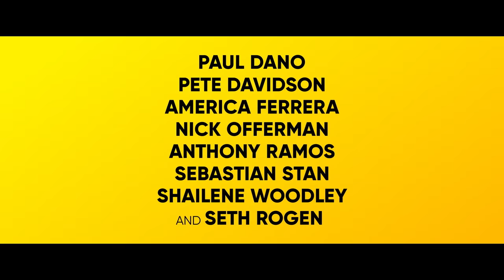DUMB MONEY | “They’re coming after you” – In cinemas September 22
This is what happens when big money meets lots (and lots) of little guys. DumbMoneyMovie is exclusively in cinemas September 22.

Dumb Money is based on the insane true story of the YouTuber who brought Wall Street to its knees and got rich by turning the video-game retailer GameStop into the world’s hottest company. In the middle of everything is regular guy Keith Gill (Paul Dano), who starts it all by sinking his life savings into the stock and posting about it. When his social posts start blowing up, so does his life and the lives of everyone following him. As a stock tip becomes a movement, everyone gets rich – until the billionaires fight back, and both sides find their worlds turned upside down.

Dumb Money also stars Pete Davidson, Vincent D’Onofrio, America Ferrera, Nick Offerman, Anthony Ramos, Sebastian Stan, Shailene Woodley and Seth Rogen. Directed by Craig Gillespie, the screenplay is written by Lauren Schuker Blum & Rebecca Angelo, based on the book “The Antisocial Network” by Ben Mezrich.